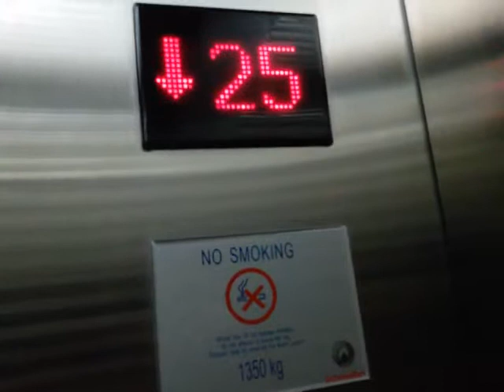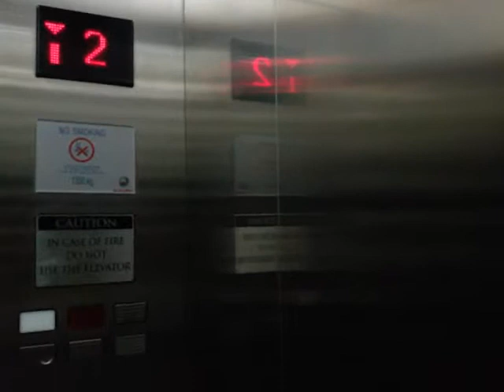Schindler Miconic 10 Traction Elevators at Menara Palma, Jakarta (16 - 27)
Capacity: 1350 kg
Floors served: 1 - 2, 16 - 23, 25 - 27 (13 floors)
History: Original
Filmed with: SX320Lifts